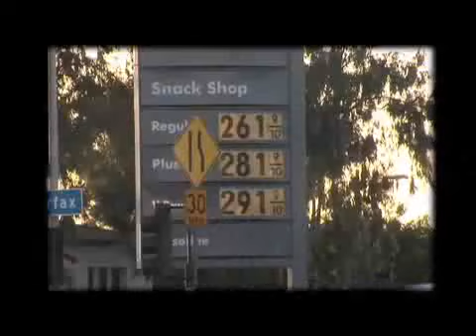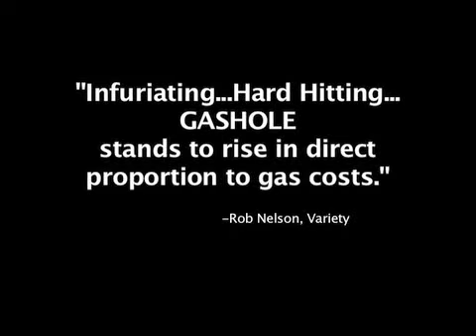Gashole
EPA is the Gestapo arm of auto big oil and government preventing us from solving this problem!

Learn the truth and join us in a ENERGY REVOLUTION !!!